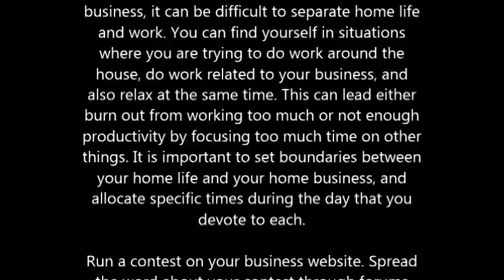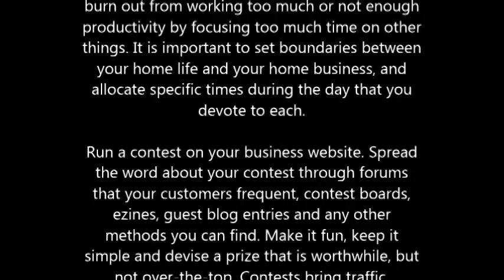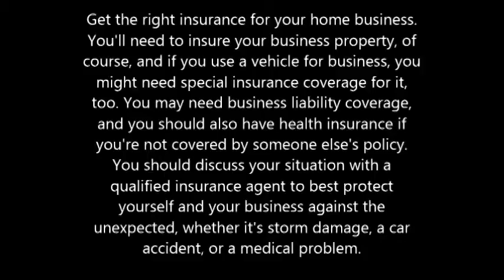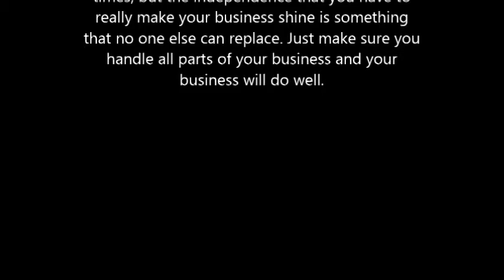Great Tips For A Successful Home Business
Having a home business presents many unique challenges and rewards. Not only do you have to take care of the actual product or service that you offer, you also need to take care of the administrative and marketing duties as well. Here are some tips to help keep your home business going.

When you are just starting with your home business, it can be difficult to separate home life and work. You can find yourself in situations where you are trying to do work around the house, do work related to your business, and also relax at the same time. This can lead either burn out from working too much or not enough productivity by focusing too much time on other things. It is important to set boundaries between your home life and your home business, and allocate specific times during the day that you devote to each.

Run a contest on your business website. Spread the word about your contest through forums that your customers frequent, contest boards, ezines, guest blog entries and any other methods you can find. Make it fun, keep it simple and devise a prize that is worthwhile, but not over-the-top. Contests bring traffic.

Determine an advertising budget for your home business. It is important to trade with other companies, offer a selection of free products for prizes and have other means of advertisement. However, the costs can quickly add up, so it is important to be aware of how much you have to spend and stay within that limit.

Participate in trade shows that focus on your particular product or service. Trade shows provide a great way to network with others in your industry. It is also an effective way to promote your business to many potential customers by providing you with a setting to demonstrate your product or service.

You should contact a business lawyer in your area before you actually start your business. There may be laws that your state has established regarding home businesses of which you may not be aware. Contacting a business attorney is a great way to find out what the laws are and to find out what you need to do in order to follow them.

Get the right insurance for your home business. You may need business liability coverage, and you should also have health insurance if you're not covered by someone else's policy. You should discuss your situation with a qualified insurance agent to best protect yourself and your business against the unexpected, whether it's storm damage, a car accident, or a medical problem.

Search engine optimization is a vital tool to increase the Internet visibility of your home business. Search engine optimization can be an excellent method for owners of home businesses to market their sites online and increase their audience size. You can get involved with the SEO process by hiring expert consultants or by learning how to do your own optimization.

Don't let yourself be lazy with your home business. Write up a business plan before you open up shop, and be sure to stick to it.

Use these tips to help keep your home business going. A home business can be frustrating at times, but the independence that you have to really make your business shine is something that no one else can replace. Just make sure you handle all parts of your business and your business will do well.